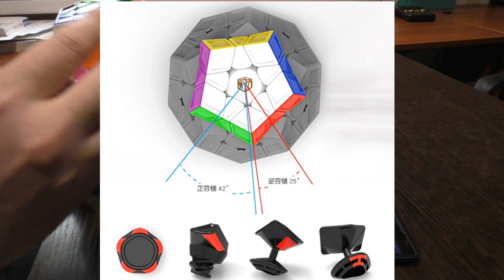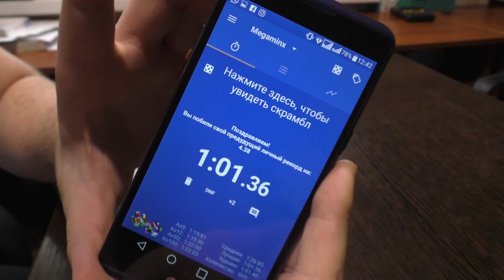Megaminx single 1:01.36 (Home solve)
Хотел записать пару сборок для видео про мегаминкс и неожиданно для себя обновил домашний сингл. Если бы не растерялся на этапе PLL, мог быть и sub 1, но, видимо, в другой раз